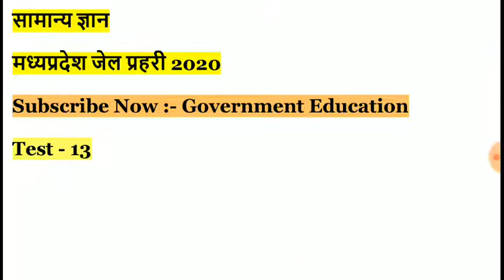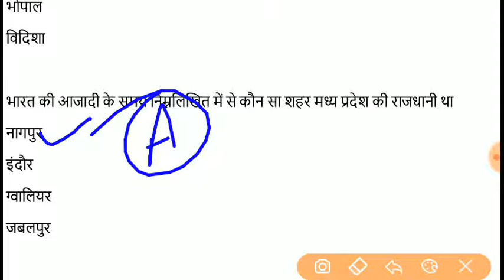MP Jail Prahari 2020 || MP GK TEST #13 || MPPOLICE, MPSI, Constable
1000+ MP GK For MPPSC, MPSI, VYAPAM

SC ST ACT 1989 FOR MPPSC 2019 PRE

|| COMPUTER NETWORKING IN HINDI ALL COMPETITIVE EXAM ||

Computer MCQ for MPPSC 2019